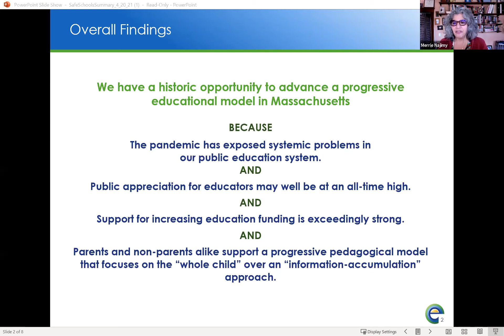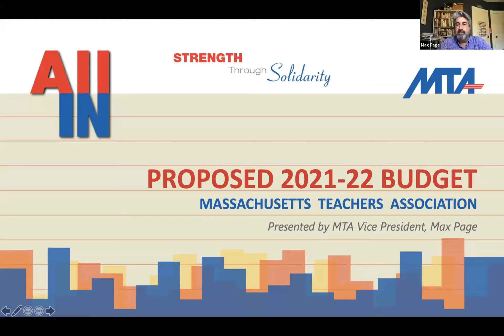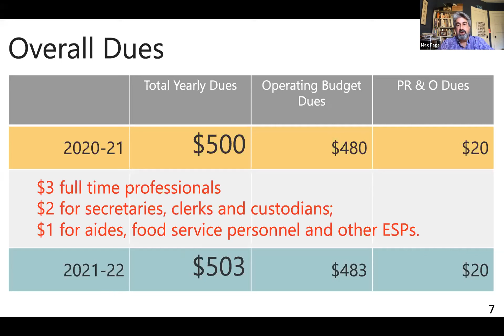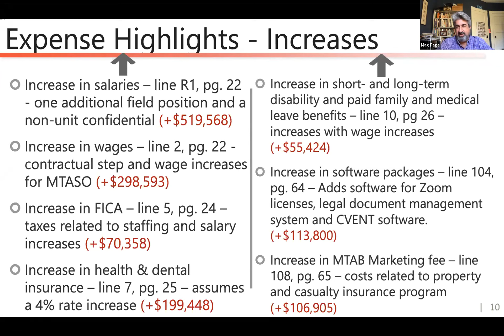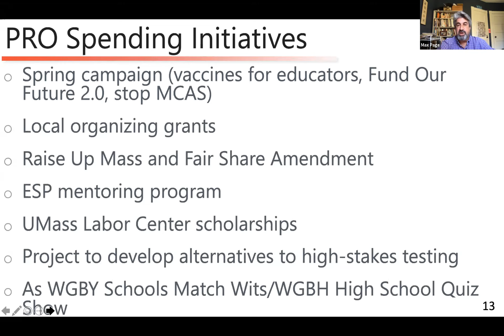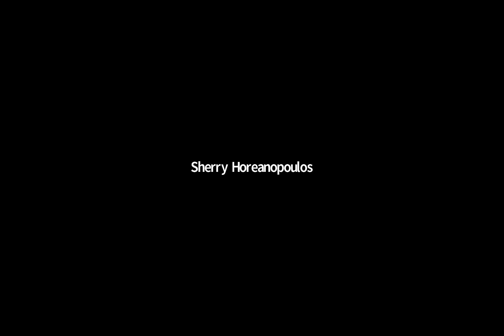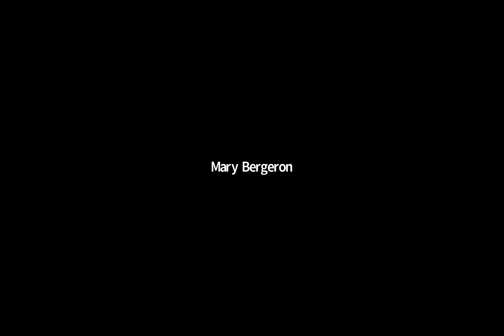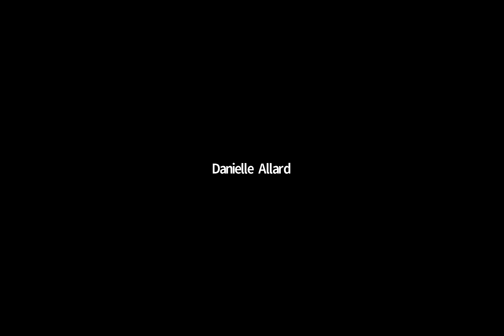Precon | April 26, 2021